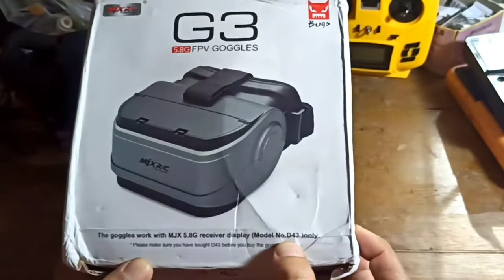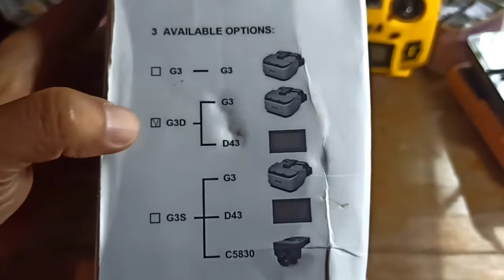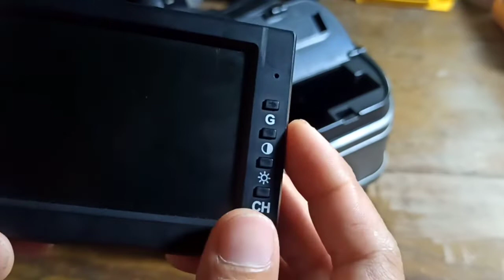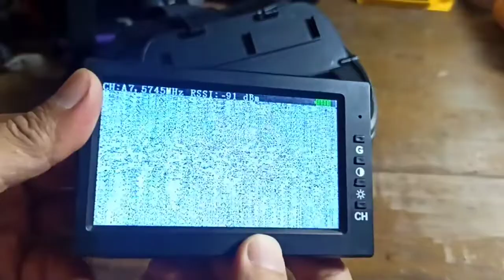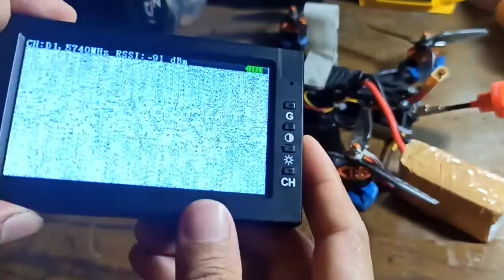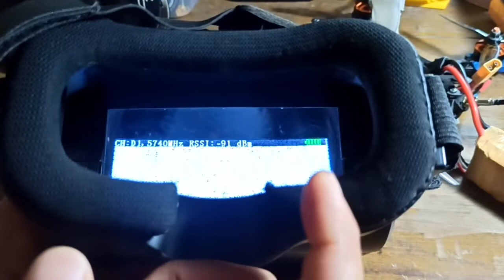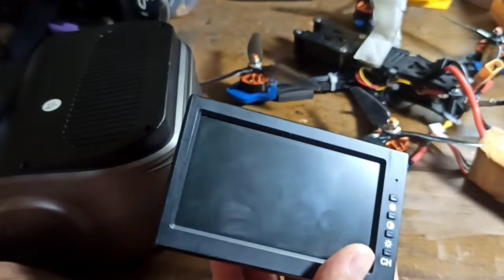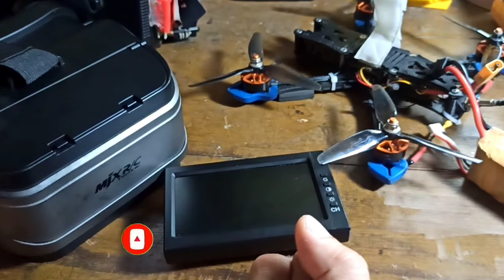Review Goggles G3 + D43 produk MJX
assalamualaikum

review x ini mengenai goggles MJX.
g3 + D43 monitor FPV

Specifications:
Item name: D43 5.8G FPV Receiver Monitor
Receiver display: 4.3 inch
Receiving frequencies of the display: 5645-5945MHz
Max distance of image transmission: 200-300m
Display screen battery: 3.7V 800mAh Lithium battery (built-in)
Working time: About 12-15minutes
Charging time: About 90mins
Charging method: Micro USB cable
Display screen dimension: 117 x 74 x 16mm / 4.6 x 2.9 x 0.63
Display screen weight: About 114g/4oz
AUTO SEARCH CHANEL